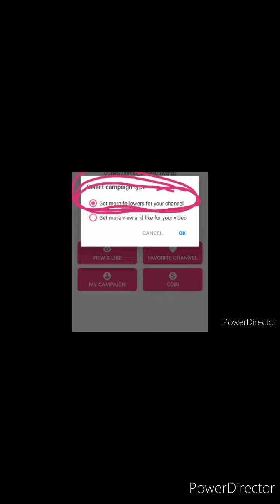Tips para sa mga katulad kung small youtuber..100% na makakatulong sayo ito..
#100%legit
shaitap-tv